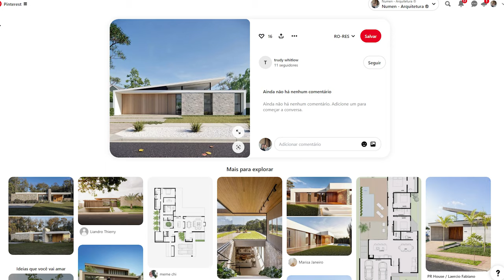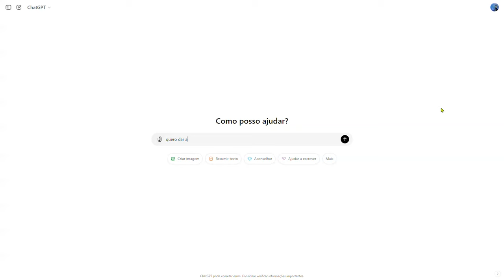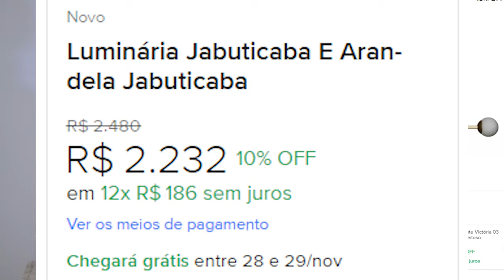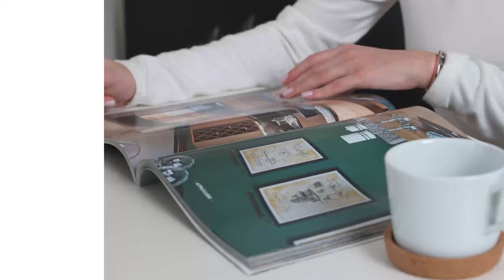8 passos para decorar sua casa como um profissional: descubra ideias, dicas e estratégias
Decorar sua casa é uma oportunidade incrível de transformar seu espaço e deixá-lo com a sua cara! A decoração vai além de escolher cores e estampas, ela é uma maneira de expressar quem você é e criar um ambiente confortável, acolhedor e que tenha a sua personalidade. Nesse vídeo, você vai aprender passo a passo como decorar sua casa, desde a escolha dos estilos até os toques finais que vão fazer toda a diferença. Vamos te guiar para que você crie um ambiente único, com a sua identidade e que seja perfeito para o seu dia a dia.

Lembre-se, não se prenda a regras e sinta quais estilos despertam uma conexão emocional em você. Depois, é hora de estabelecer um propósito claro para cada ambiente. Pergunte-se o que você deseja que cada cômodo transmita: aconchego, amplitude, luz, funcionalidade ou relaxamento? Definir esses objetivos vai facilitar suas escolhas.

Com o propósito definido, o próximo passo é filtrar suas escolhas. Pergunte-se: essa peça vai contribuir para o ambiente que quero criar? Lembre-se que a decoração deve ser funcional, mas também emocional. Após escolher os itens, pense na composição visual do espaço. Combine cores, texturas e móveis de forma harmônica, criando uma atmosfera agradável e fluída. Não se esqueça de planejar a logística do espaço: medir as paredes, portas e garantir que o layout favoreça a circulação e a funcionalidade.

Claro que as restrições, como orçamento e tamanho do ambiente, também devem ser consideradas. Planeje suas compras com cuidado, priorizando peças que sejam essenciais para o estilo que você deseja. E por último, enriqueça sua decoração com toques pessoais, como plantas, objetos de arte e itens que tenham um significado especial para você. Esses detalhes trazem vida e autenticidade ao ambiente.

Decorar sua casa é uma jornada criativa, e com essas dicas você vai conseguir criar um lar que reflete sua essência e oferece conforto e bem-estar. Não se esqueça de que cada escolha deve ser pensada para fazer você se sentir bem. Preparado para começar a transformação? Aperte o play e veja o passo a passo completo!

Nesse vídeo você também vai encontrar: